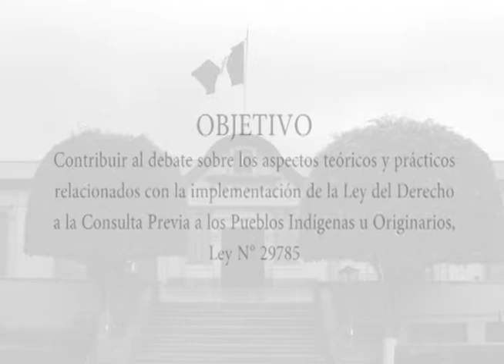Conversatorio Parte VI.wmv